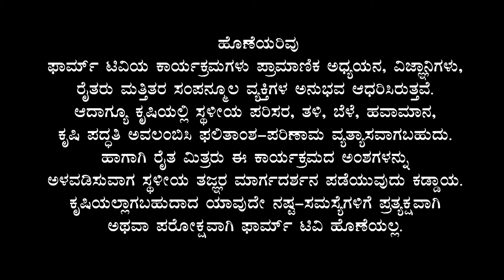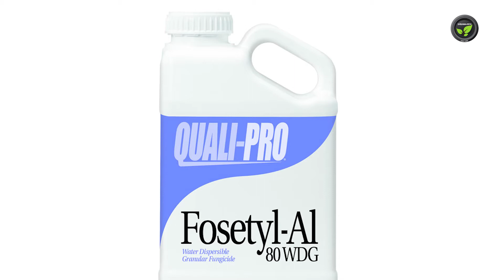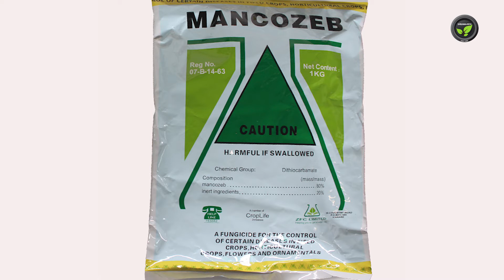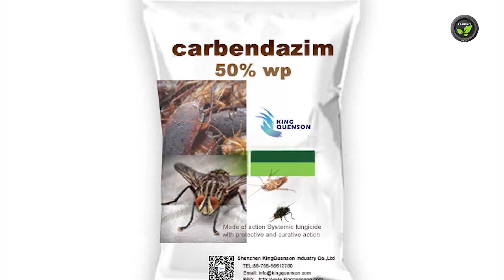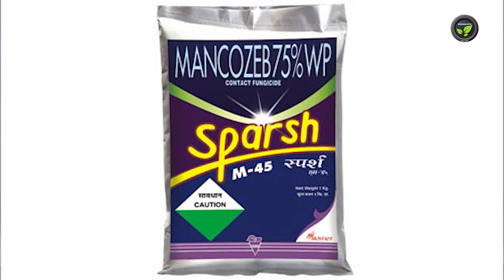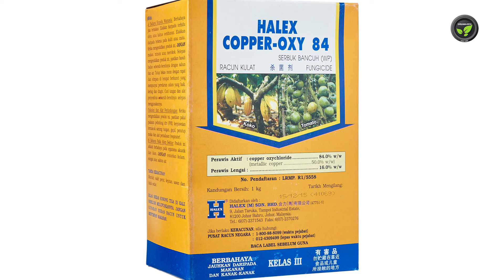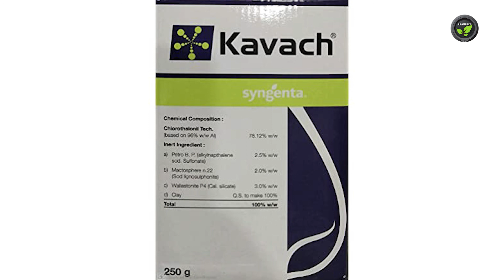ಸ. ರೋ. 57 ಚೆಂಡು ಹೂವಿಗೆ ಬರುವ ರೋಗಗಳು - Dr. Mahantesh B Patil | Diseases in Marigold